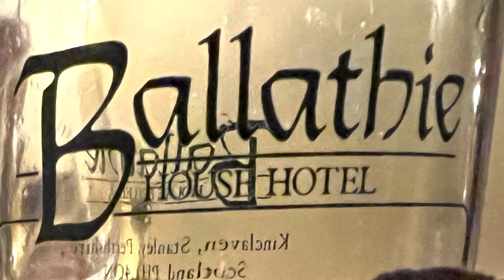Day 1 IJsselrijders go Scotland 24-29 may 2022 Trough the midlands and highlands of Scotland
Our first day of this beautiful rally started at the airport of Edinburgh up to Ballathie House Hotel in Kinclaven. The distance was only 100 km’s
The rally wars organised by ‘The IJsselrijders” from Holland and we drive mostly with vintage cars.